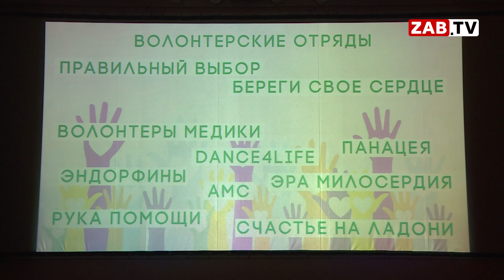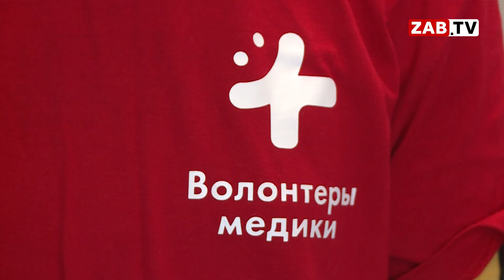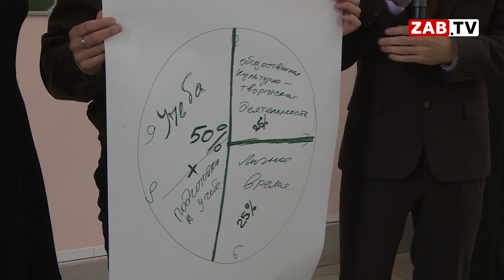Зачем будущим врачам понадобилось научиться вязанию?